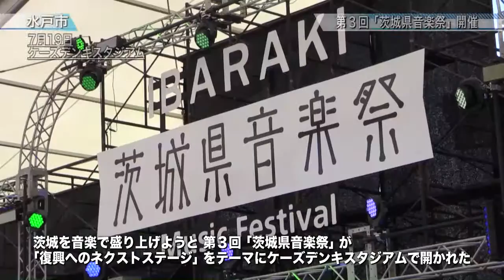第３回「茨城県音楽祭」開催〈水戸市〉茨城新聞ニュース（2015.7.27）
茨城を音楽で盛り上げようと、第３回「茨城県音楽祭」が19日、「復興へのネクストステージ」をテーマに水戸市小吹町のケーズデンキスタジアムで開かれ、Ｆ：ｍａ、ＮＥＶＡ　ＧＩＶＥ　ＵＰ、Ｂ×Ａ×Ｇ、ＭＩＹＡＢＩ、仮面女子など計16組のアーティストが約９時間にわたり熱唱しました。

会場には約５０００人が集まり、一緒に歌ったり踊ったりして真夏のひとときを楽しみました。